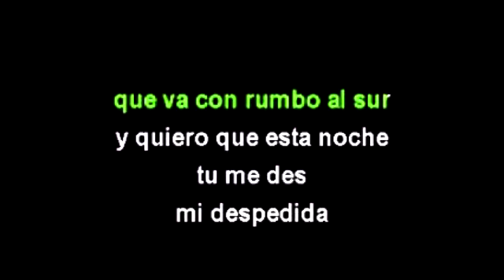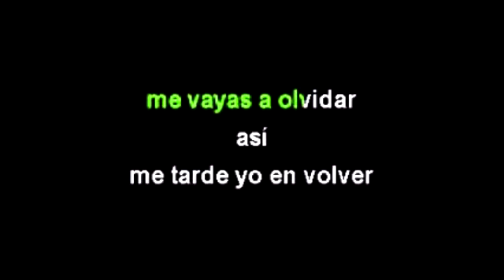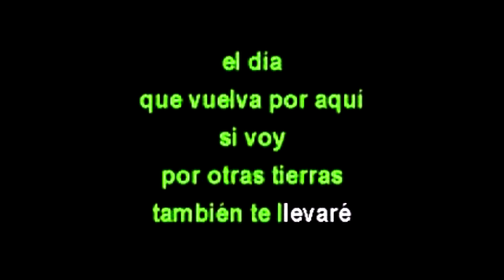"RUMBO AL SUR" KARAOKE CANTALA COMO GERARDO REYES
KARAOKE DE LA CANCION RUMBO AL SUR  AL ESTILO DE GERARDO REYES